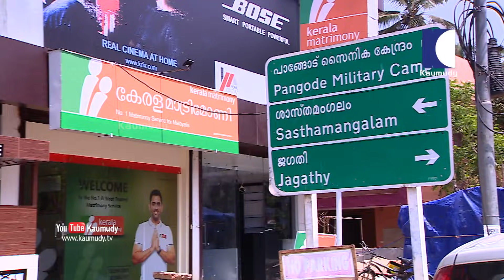ബിരിയാണിയുടെ രാജാവ് തലശ്ശേരി ചിക്കൻ ദം കിഴി ബിരിയാണി | Thalassery Dum Kizhi Biriyani | EP 262